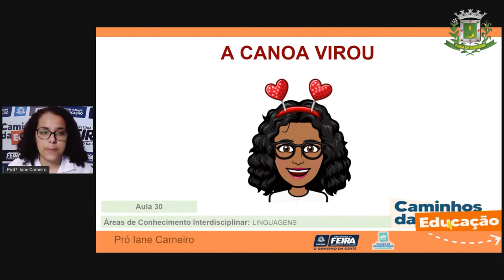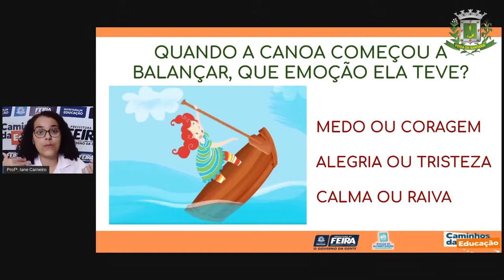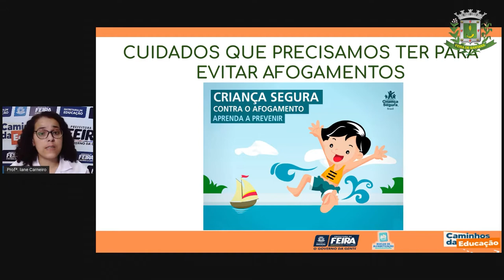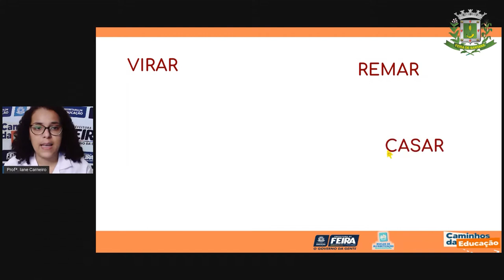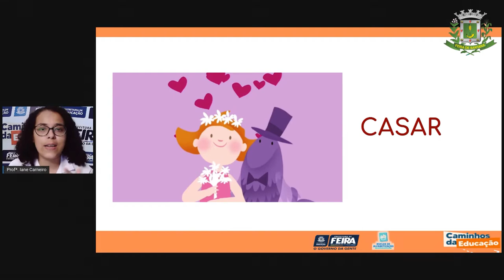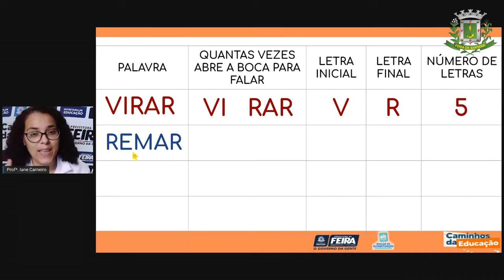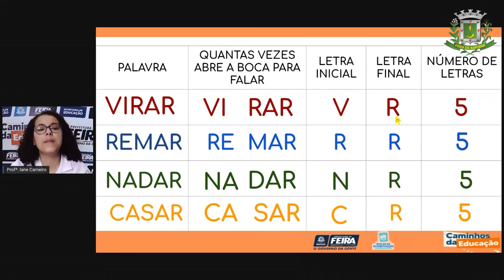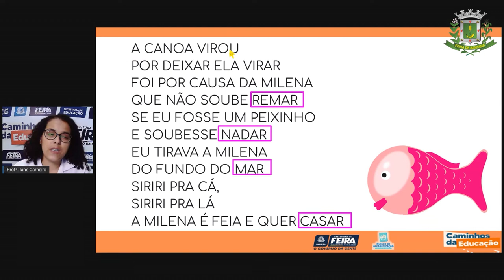1ºANO Aula 30 Profª Iane Carneiro Linguagens A canoa virou